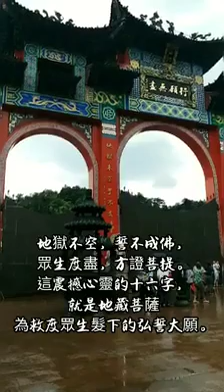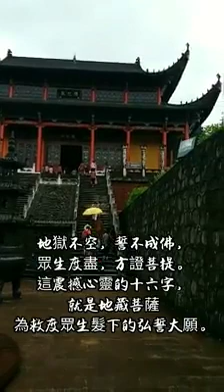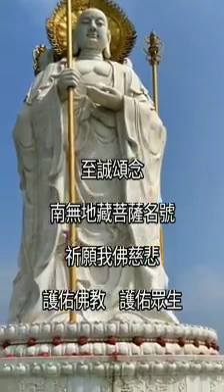地獄不空 誓不成佛 眾生度盡 方證菩提 南無地藏王菩薩